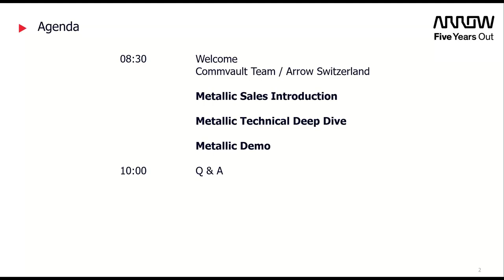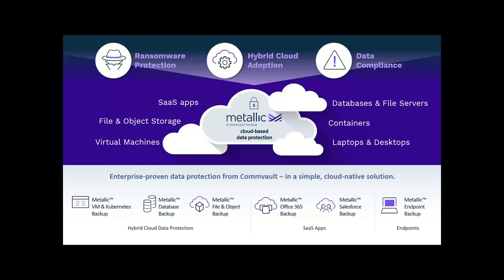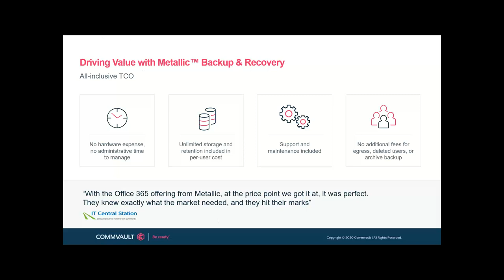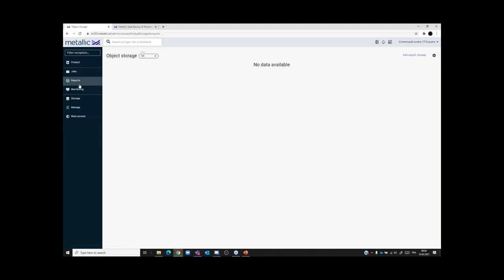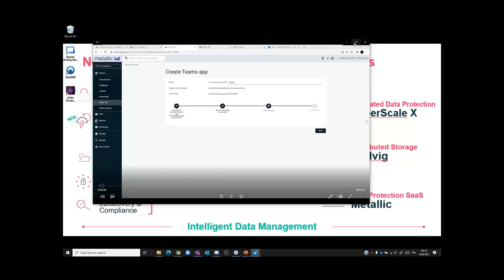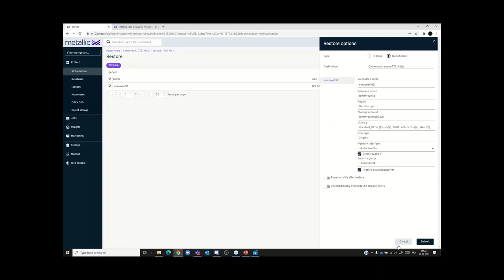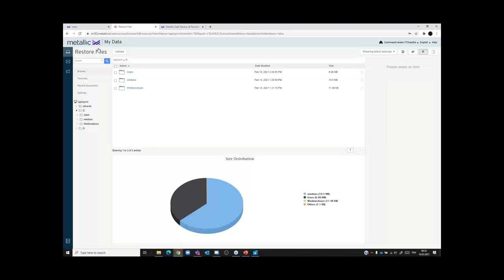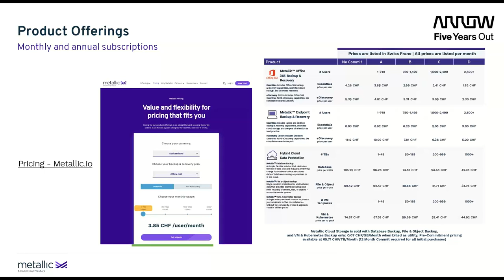Metallic - Commvault's SaaS backup system - Webinar recording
Metallic - Commvault's SaaS backup system - was launched in January 2021.

Metallic combines the features of the market leader in data protection with an incredibly simple and scalable "as a service" consumption model hosted in Microsoft Azure.

Metallic provides comprehensive protection for On-Prem and hybrid workloads, including Microsoft 365 data, endpoints, VMs and more.

This presentation includes a live demonstration to show you the "Look & Feel" of the solution.